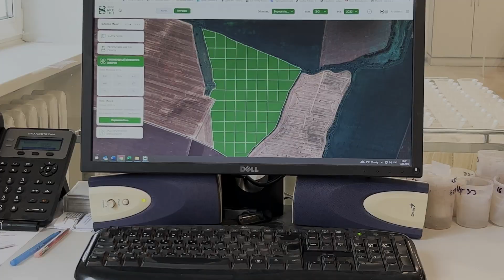Один крок 🔥 до точного землеробства 👨‍🌾. Аналітична лабораторія 👩‍🔬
Якщо Ви хочете підвищити свій прибуток з кожного гектара після збирання врожаю?

Тоді цей випуск спеціально для Вас! Адже надзвичайно важливо приділяти особливу увагу ґрунту, з яким Ви працюєте, тому що все починається з ґрунту.

Ваші рослини настільки ж здорові, як і ґрунт, у якому вони перебувають і з якого вони отримують поживні речовини.

Але саме після проведення агрохімічного аналізу ви отримаєте повний звіт, висновки та рекомендації щодо внесення мінеральних добрив.

Підтримка оптимального стану ґрунту економить гроші при різних витратах, пов'язаних із живленням культур і внесенням мінеральних добрив.